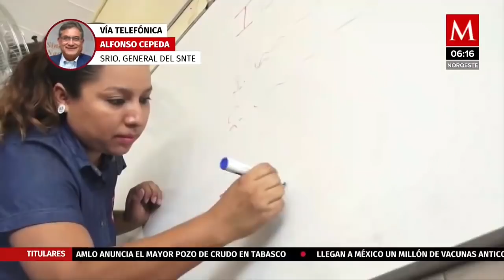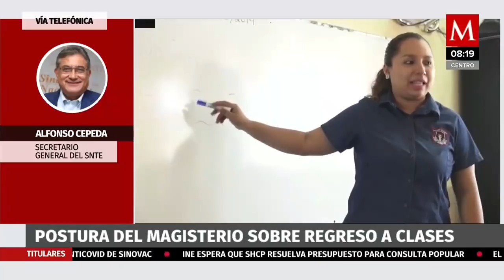SNTE regreso a clases presencial gradual y escalonado